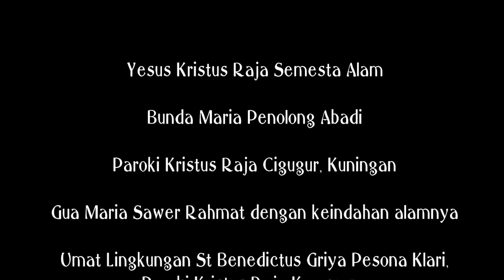Ziarah Gua Maria Sawer Rahmat Kuningan 2019 || Jalan Salib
St Benedictus Griya Pesona, Paroki Kristus Raja Karawang 2019

Ziarah Gua Maria Sawer Rahmat, Cigugur, Kuningan dilaksanakan hari Minggu, 20 Oktober 2019